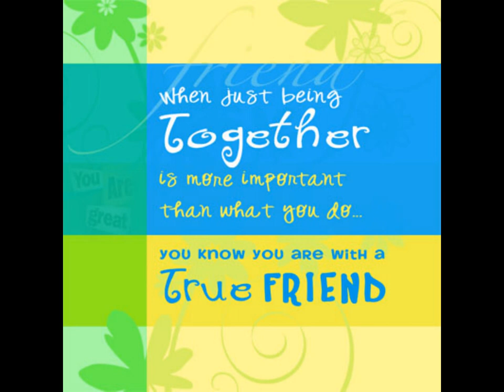Painted Carpets and Fireflies - love song - guitar and vocal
A poetic and musical dedication to Michael Grass from Candice Sheldon on their wedding day.
Lyrics: Candice Sheldon
Recorded at Phase One Studios in 1997
Engineered by Eric Abrahams